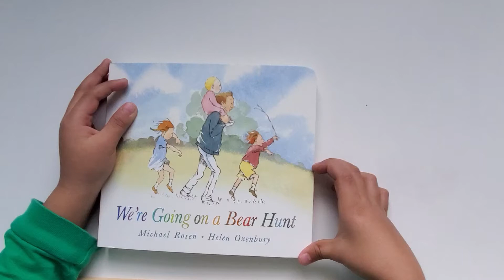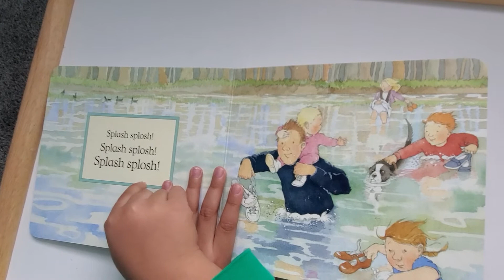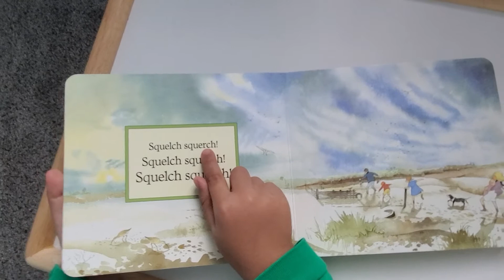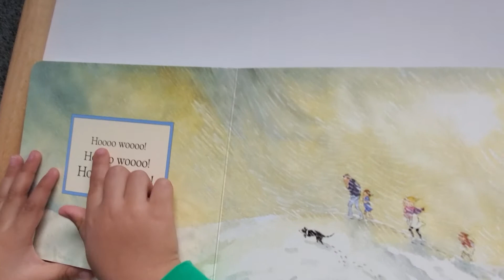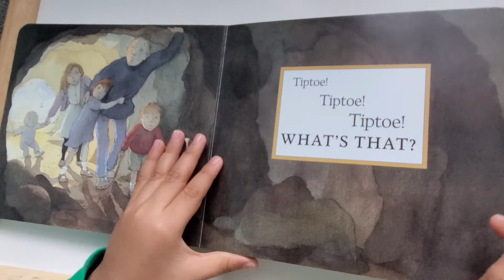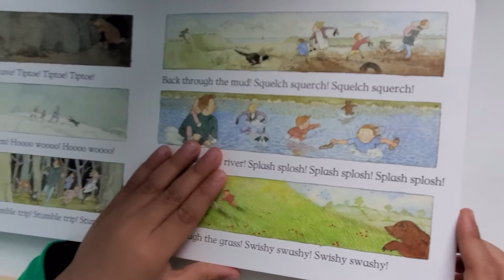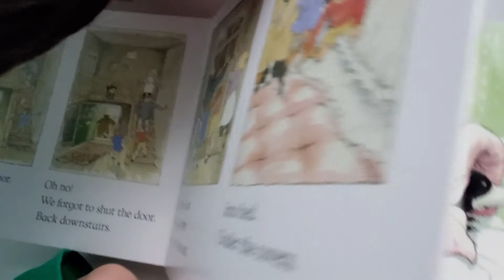We are Going on a Bear Hunt read aloud by Yusuf | english kahaniyan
The book has useful vocabulary taught in a fun way.
We are going on a bear hunt is a family adventure who passes through many hurdles to get to the bear. Please keep watching for learning about the end?